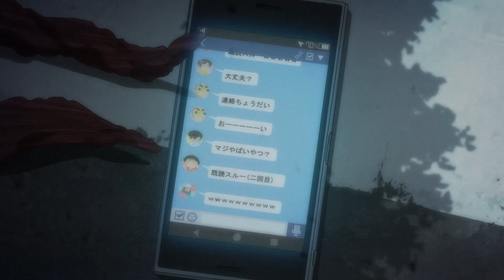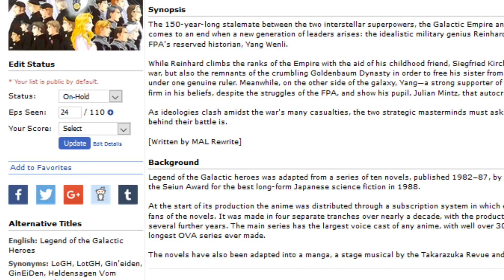How to Train Your Reboot: Analyzing 2018's Anime Reboots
[12 DAYS OF ANIME: Season 1, Day 1]